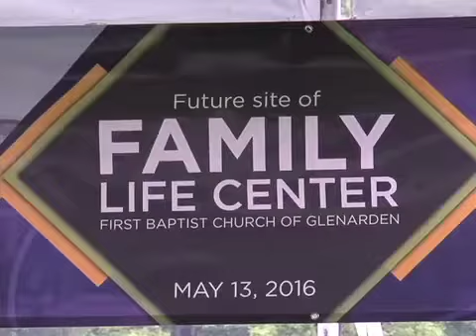The Family Life Center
The First Baptist Church of Glenarden in Upper Marlboro unveils plans to create a "Family Life Center".